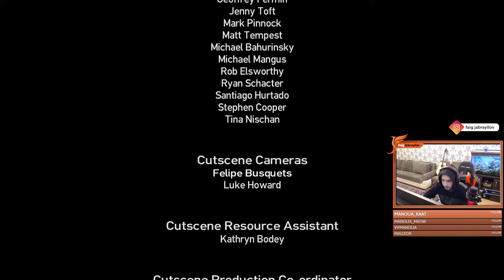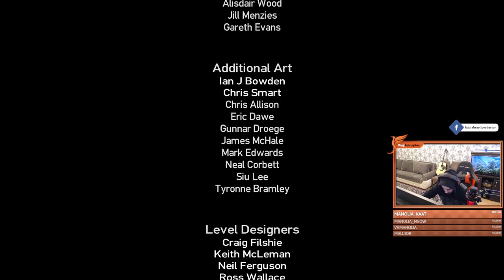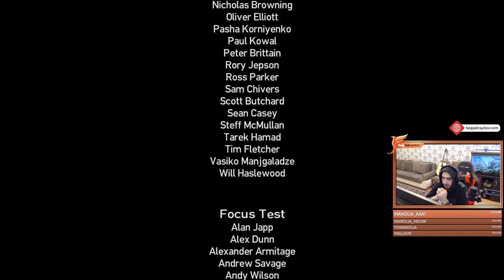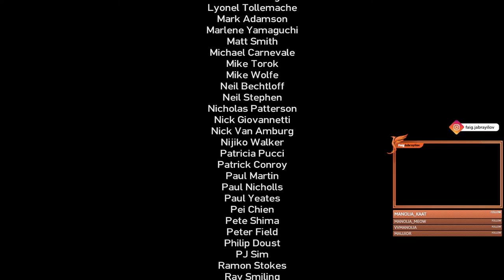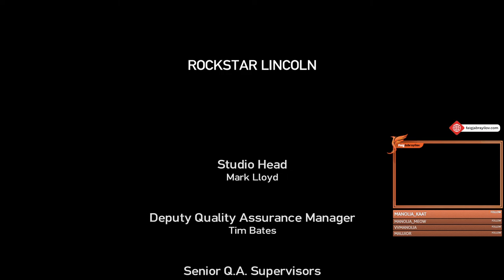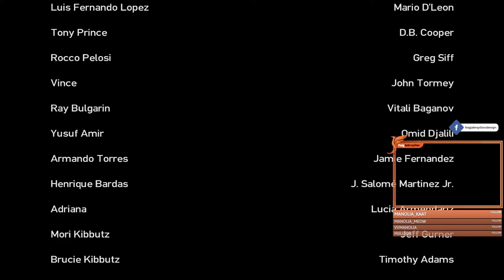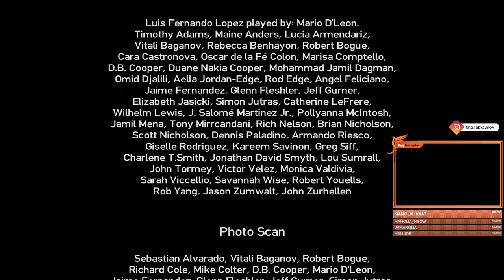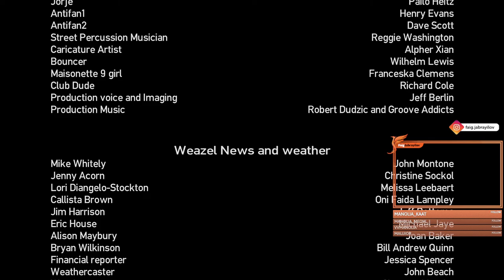Grand Theft Auto IV: The Ballad of Gay Tony | Day 6 (from live broadcast)